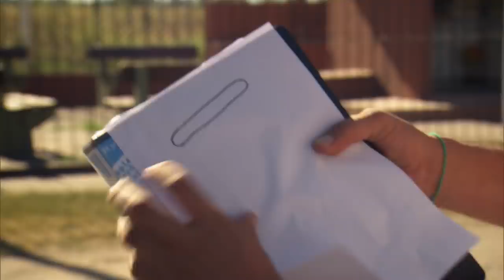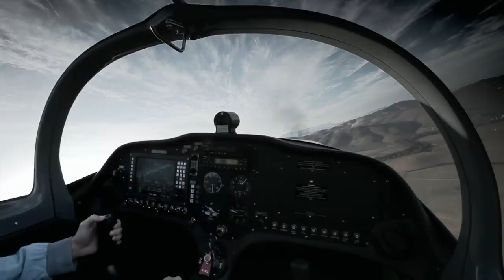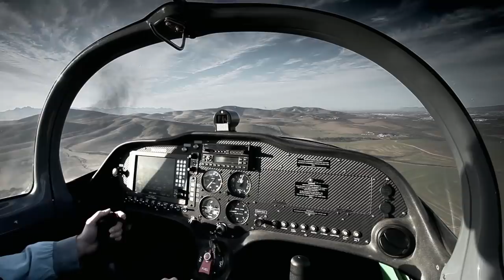More Than 30 People Saw The Same UFO In Argentina | The Unexplained Files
A small village in Argentina experiences one of the largest UFO sightings and its citizens are the ones who investigate what it might be.